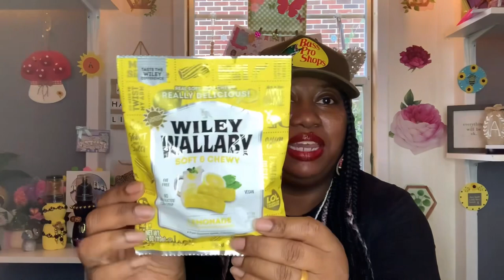🤩Another One!! AhMaZIng Dollar Tree Haul & More! You won’t believe what I created😍 New open Collab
Hi Guys! I have started another open collab sipsnackandshowsaturday hosted on Saturday. Feel free to join in on the fun 🤩 Sip any drink, snack on any treats, and show off whatever!!